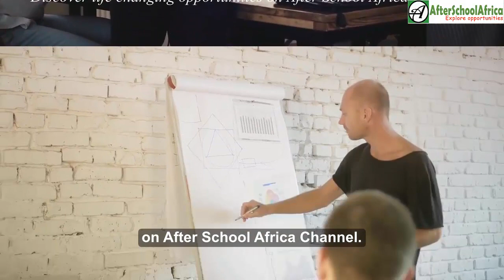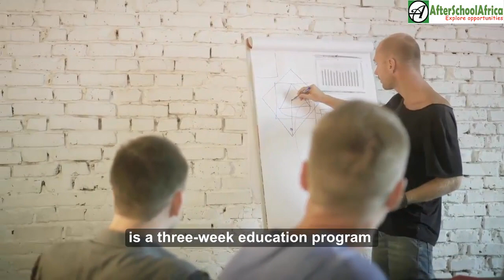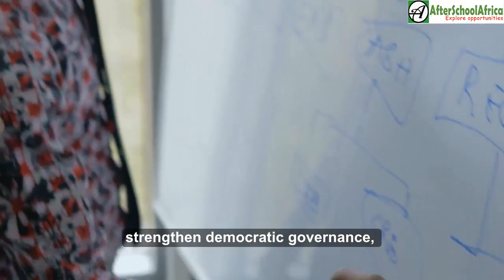Top 10 Fully Funded Young Leaders Training Programs to go Global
If you are young and want to make global impact, you want to start taking advantage of opportunities designed specifically for young people who demonstrate leadership abilities. These programs include advance training, mentorship, paid travel expense, accommodation and in some cases funding for your project.

Today, we bring you the top 10 young leaders programs around the world for ambitious young people to go global.